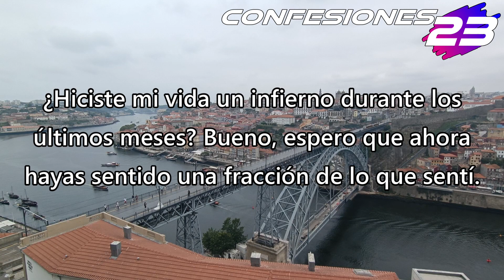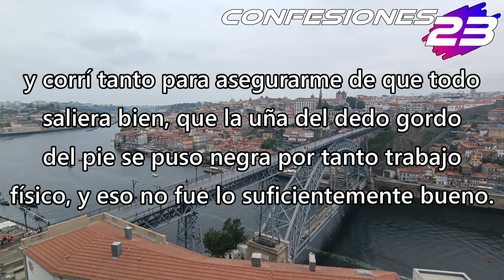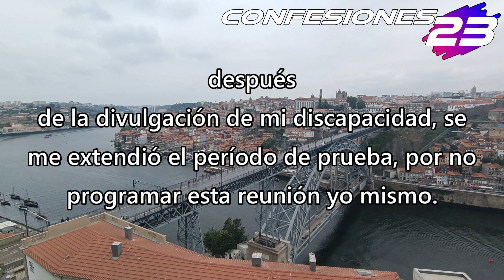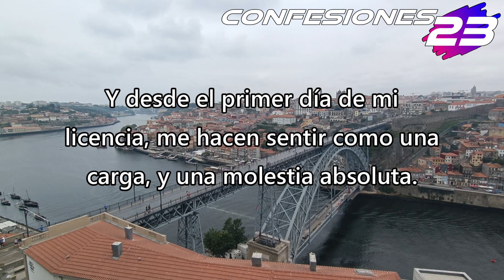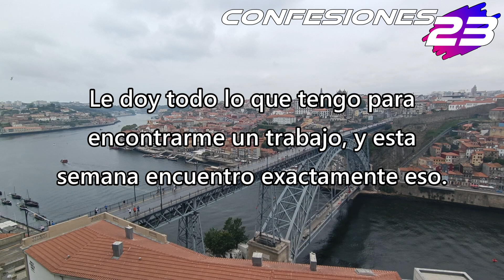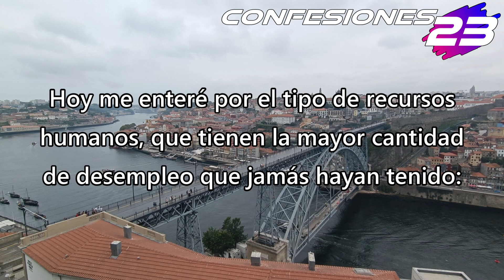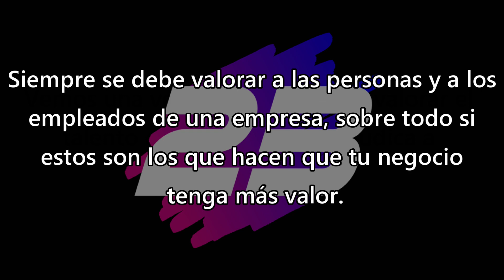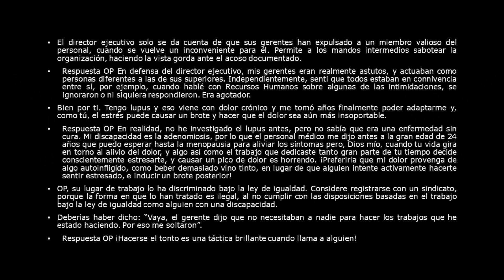Hiciste mi vida laboral un infierno, ahora paga - r/Venganza - Reddit Español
Hiciste  mi vida laboral un infierno, ahora paga - Reddit Español - r/PrettyRevenge - r/Venganza

Créditos
Foto Thumbnail
Image by Jan Vašek from Pixabay

Imágenes
Dialog box vector created by winkimages